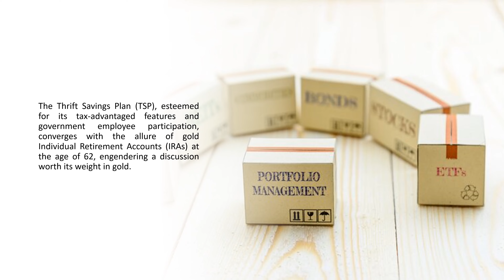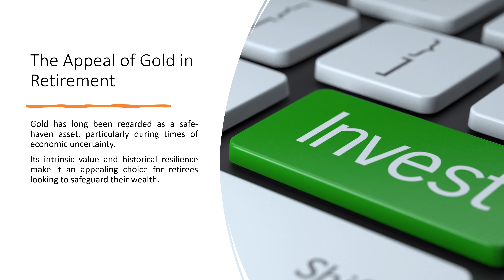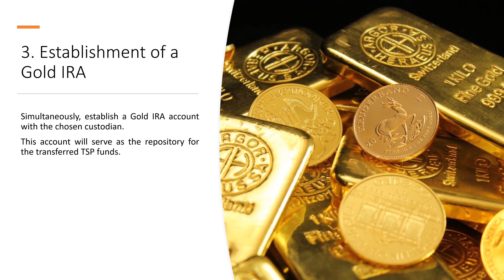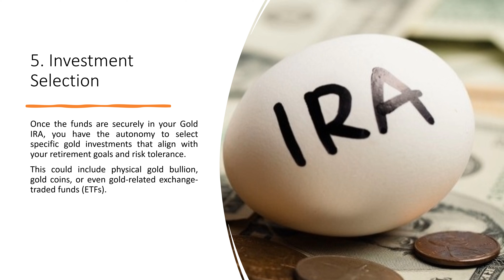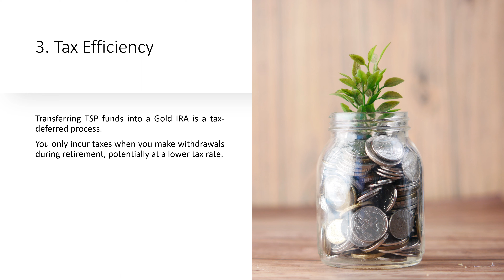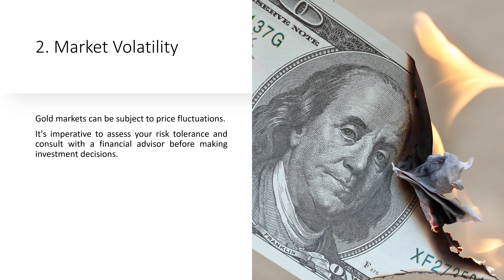TSP Contributions To Gold IRA At 62 - Maximizing Retirement Wealth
Are you nearing retirement age and looking for a smart investment option? In this video, discover how you can maximize your retirement savings by utilizing your Thrift Savings Plan (TSP) contributions to invest in a Gold IRA.

Learn the benefits of diversifying your portfolio with gold and how it can protect your wealth during uncertain times. Don't miss out on this opportunity to secure a comfortable retirement. Watch the video now and start planning for a financially secure future.